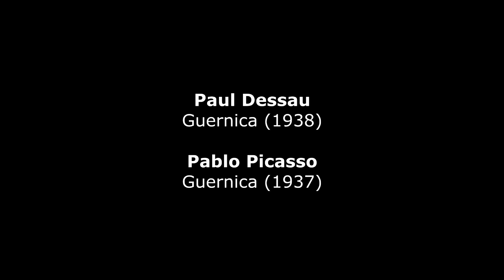Paul Dessau : Guernica (1937)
Paul Dessau (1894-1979) : Guernica (1937 - Siegfried Stöckigt, piano
Pablo Picasso (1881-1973) : Guernica (1937) - Museo Reina Sofia, Madrid (Spain)